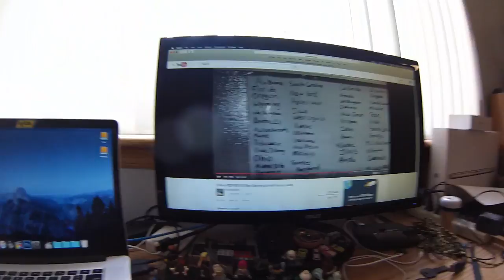BriansMobile1 care package! S05E36